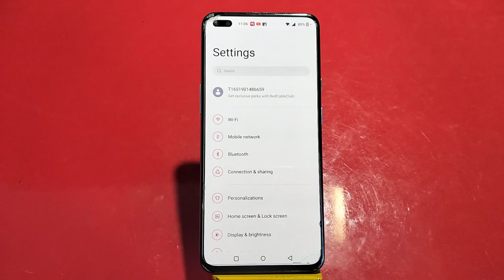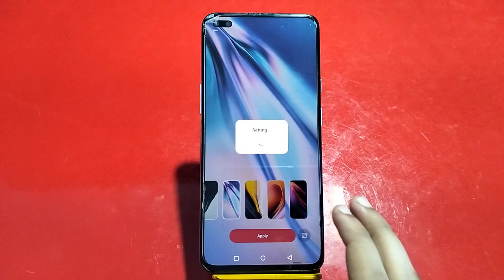Wallpaper Change In OnePlus Nord 2T, How To Change Wallpaper In OnePlus Nord 2T, Wallpaper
Wallpaper Change In OnePlus Nord 2T, How To Change Wallpaper In OnePlus Nord 2T, Wallpaper Setting In OnePlus Nord 2T,

Change_Wallpaper OnePlus Nord 2T